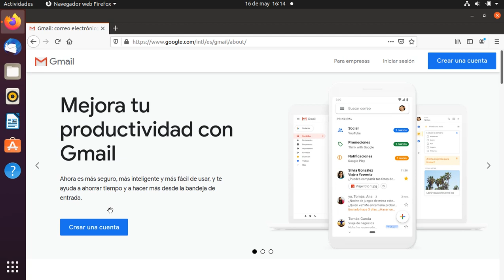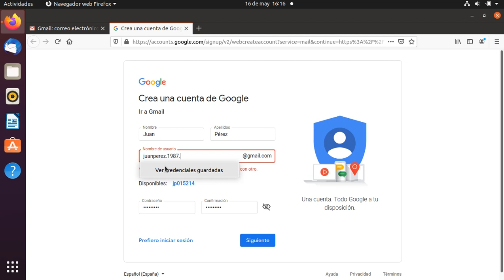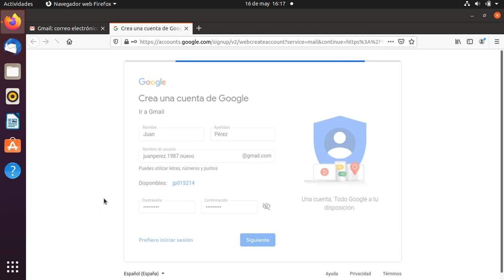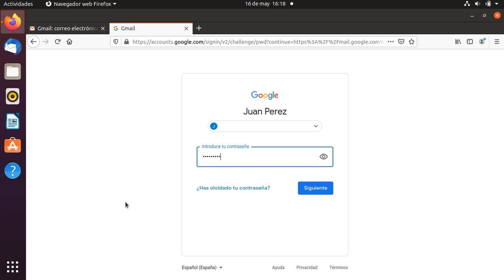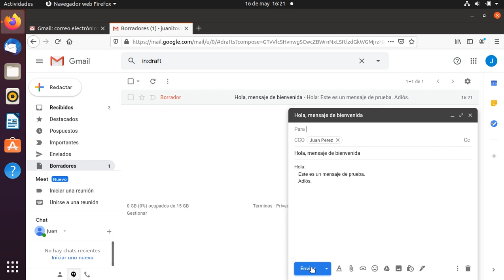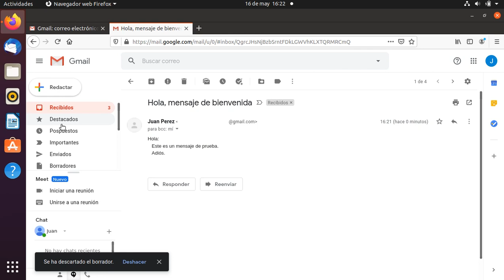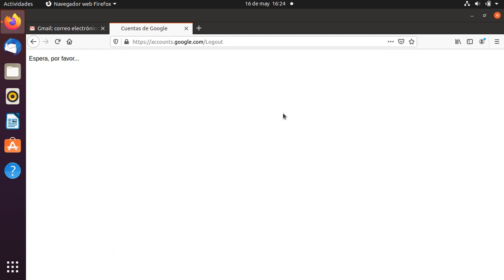Tema 3. Crear cuenta de correo electrónico con GMail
Crear cuenta de correo electrónico con GMail.